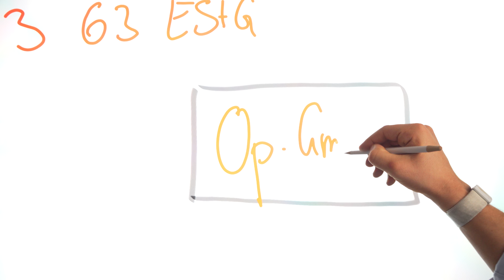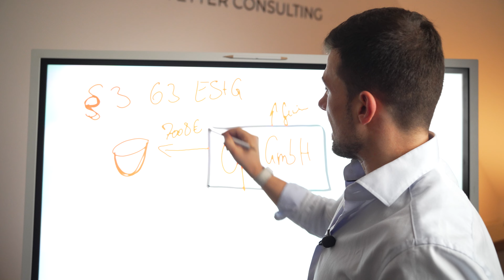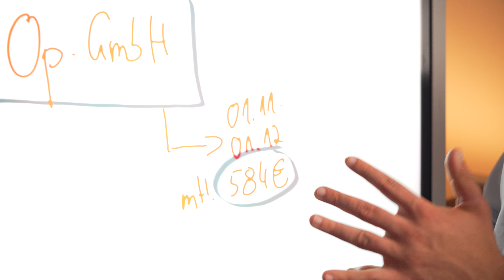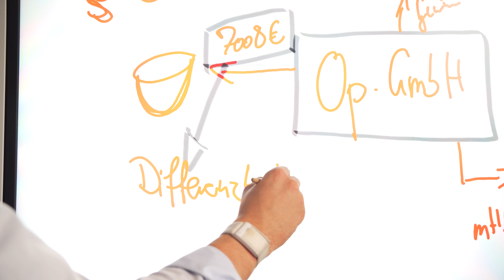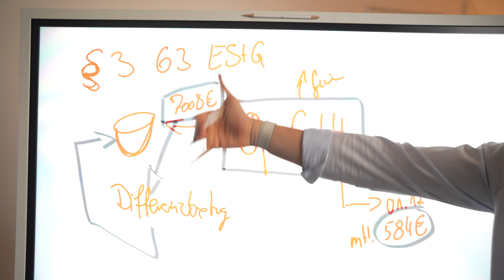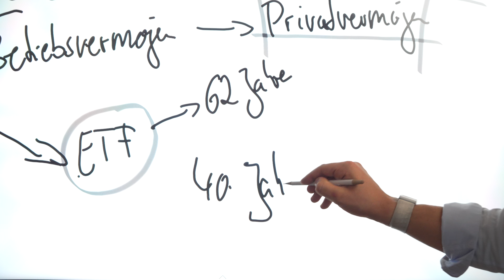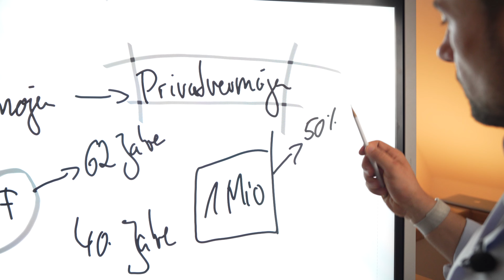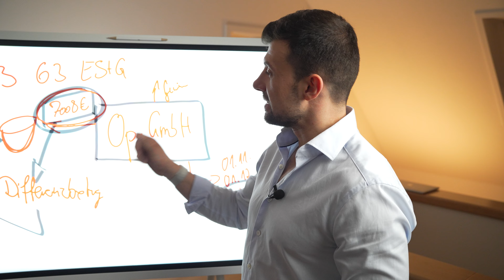SOFORTIGE HANDLUNGSAUFFORDERUNG: Jetzt noch Steuern sparen!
Heute gibt es einen Tipp Richtung Jahresende, wie Ihr steueroptimiert euer Geld langfristig anlegen könnt.

Wenn dich dieses Thema interessiert, dann melde dich für ein kostenloses Erstgespräch in dem wir herausfinden ob und wie dir helfen können alle Fragen rund um Versicherungen und Finanzen zu klären.

Folgt uns auch auf Instagram: @tobiasvetter_